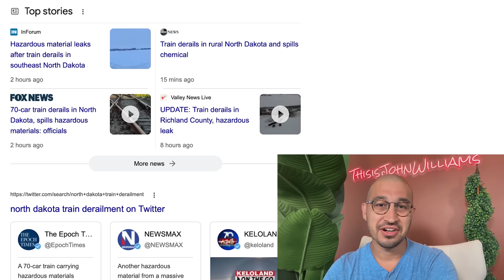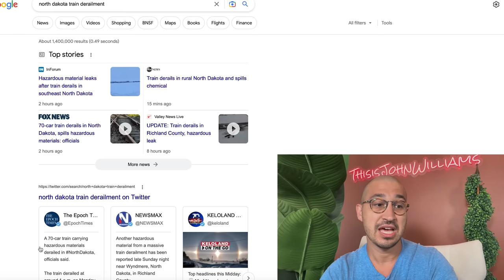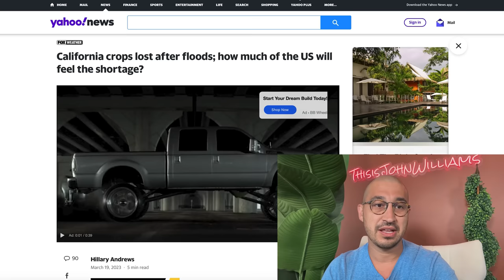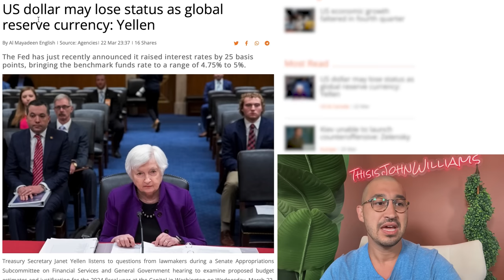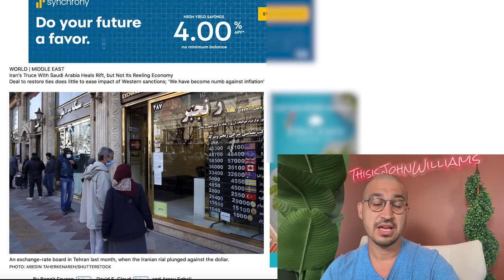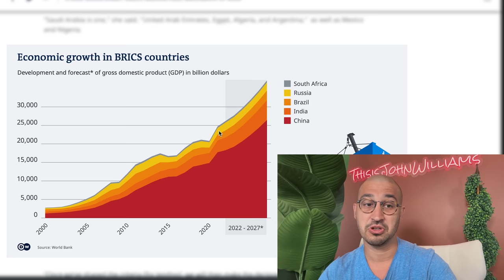We Are Entering The Crash of The American Empire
The End of the American Empire.
GreatCreditFast is America's #1 investor based credit repair company!  Whether you have bad credit, late payments, identity theft, bankruptcy, medical bills or more impacting your credit score, we can help.

If you are in an industry in which you are qualifying buyers for financing and constantly come across bad credit customers this solution is for you! You could earn thousands of dollars per month by partnering up with us and allowing us to assist your clients.  Not only will your clients be in great hands but we will turn them back to you once their credit is fixed and they are better prepared to buy!

We are witnessing the crash of the American Empire.  When we look at what is happening domestically and internationally you will have a hard time denying that crisis will be coming to the American economy.  In the last two months we have had a major blow to our food supply, banking system and labor market.  Business owners and employees are getting scared.

As this is occurring, other nations around the world are getting stronger as they join the Brics nations.  We could be witnessing the fall of the metro dollar in 2023.

This would be very inflationary as we would not be able to sell our debt and our currency would likely collapse in value.  As this is happing Jerome Powell is continuing to increase interest rates making things much more expensive for everyday households to service existing credit card debts, auto loan debts, adjustable rate loans such as personal loans and HELOC loans as well as the collapse in funding for small businesses as they are unable to make their ends meet as consumers will spend less and their costs will only rise.